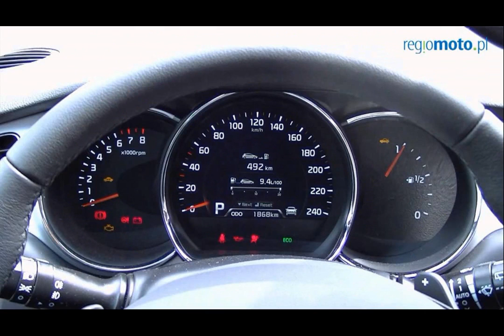2013 kia ceed spirit 1.6 gdi dct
2013 kia ceed spirit 1.6 gdi dct
2013 kia ceed spirit 1.6 gdi dct
kia ceed 1.6 gdi test
2013 kia ceed spirit 1.6 gdi dctp
2013 kia ceed spirit 1.6 gdi dct trailers
2013 kia ceed spirit 1.6 gdi dctv
2013 kia ceed spirit 1.6 gdi dct industrial
2013 kia ceed spirit 1.6 gdi dctfcu
2013 kia ceed spirit 1.6 gdi dcth
2013 kia ceed spirit 1.6 gdi dctc
kia ceed sw 1.6 gdi
2013 kia ceed spirit 1.6 gdi dcta